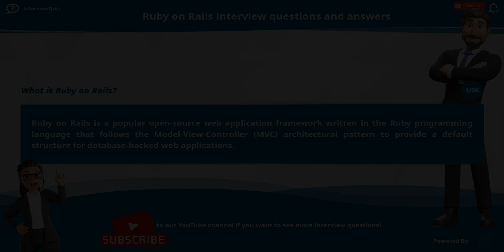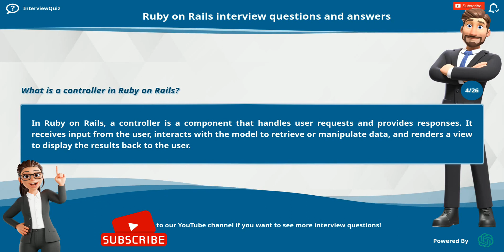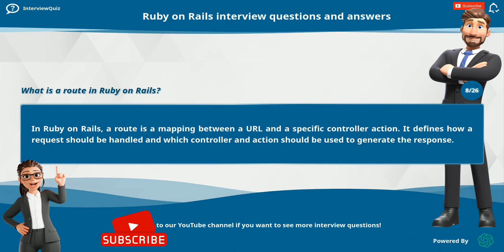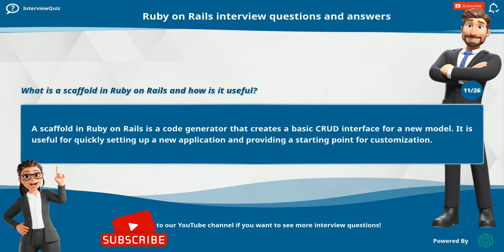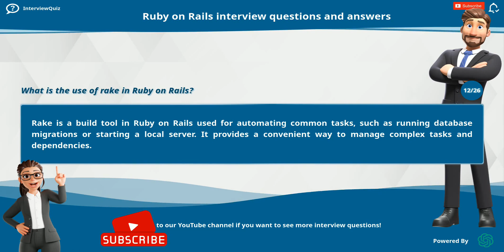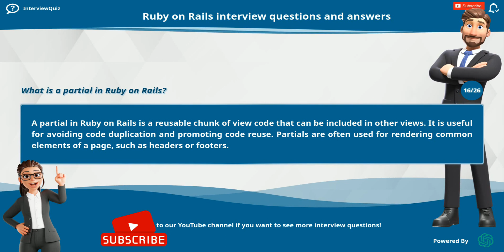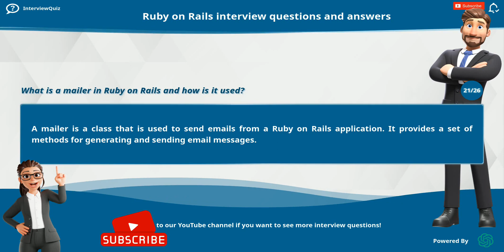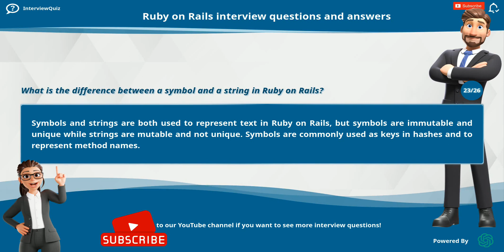Top 25 Ruby on Rails Interview Questions for Beginners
In this video, we will cover the top 25 Ruby on Rails interview questions for both beginners and technical professionals. Whether you're just starting out or have years of experience with Ruby on Rails, these questions will help you prepare for your next interview. We will cover topics such as MVC architecture, Active Record, database migrations, and more.

credits: BLRDY.COM / 3D Characters